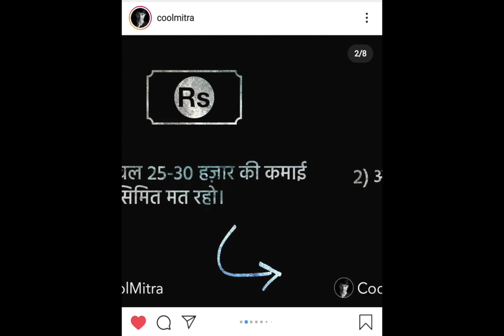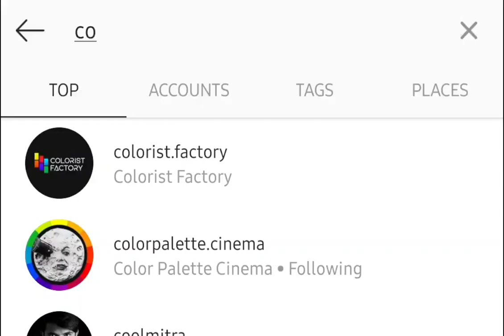🔥 MOTIVATIONAL VIDEO - अब सोच में नहीं अटकोगे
This is another motivational video!!
This video will give you energy when you get demotivated..

Main Shakeel CoolMitra se apke sapno ko support karta hoon..